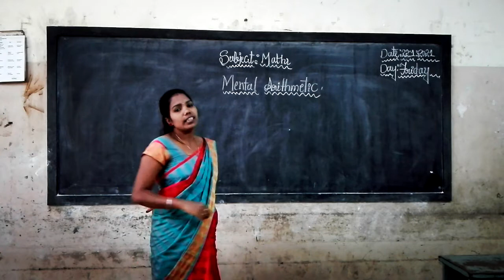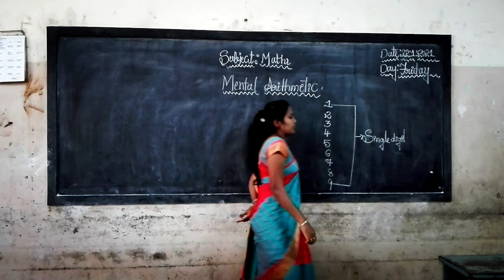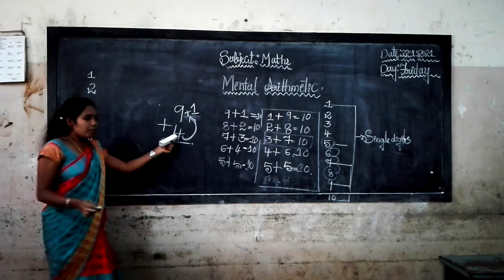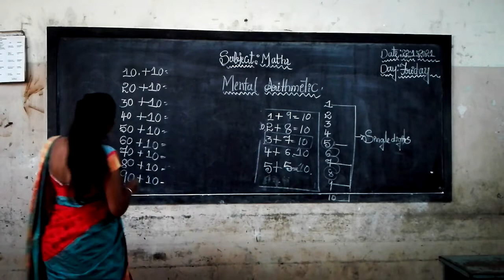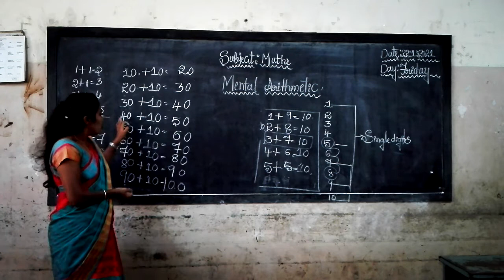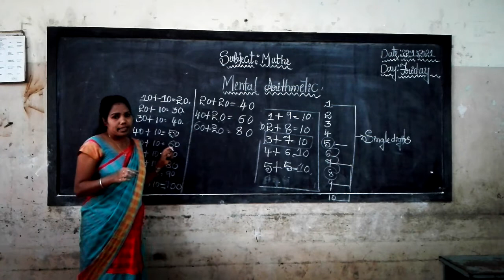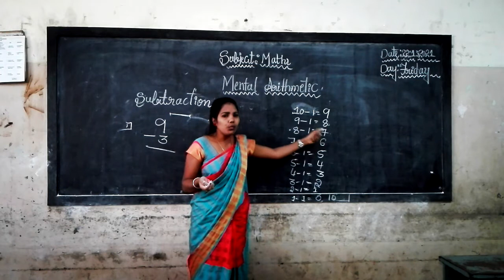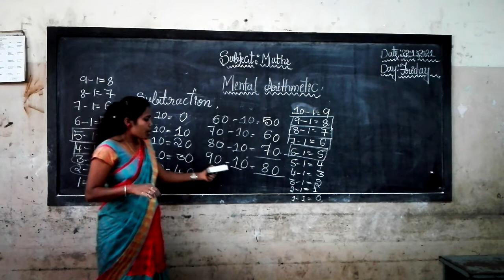2nd maths Mental Arithmetic Class by Sakamma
2nd maths Mental Arithmetic Class by Sakamma